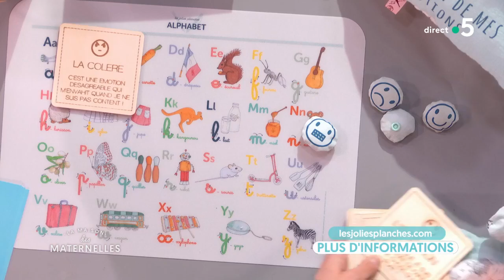Mamans créatrices (la suite) - La Maison des maternelles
Les mamans ont du vécu et si elles ont en plus, un talent – de styliste, de bricoleuse ou d'ingénieure - elles ne manquent pas de partager leurs créations sur les réseaux sociaux. Et Marie Perarnau vous en montre quelques unes qu’elle a bien sûr testées !